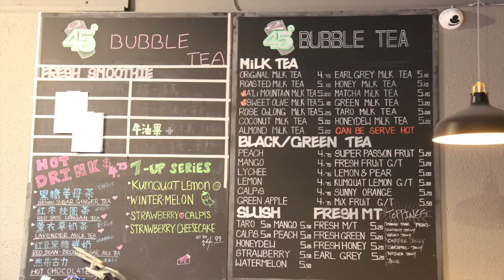Q1 Promo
Q1 Billiards and Darts
Richmond BC
Six 9-foot Diamond Tables
Ten Standard 9-Foot Tables
Two 7-Foot Diamond Tables
Five Chinese 8-Ball Tables
Thirteen Phoenix Dart Machines
Bubble Tea bar
Pool League